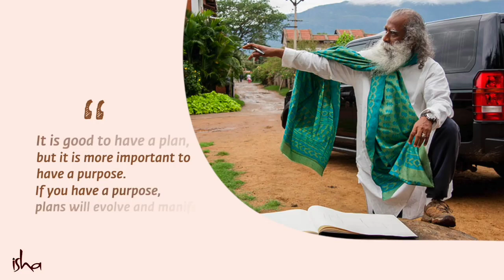If You Have a Purpose, Plans Will Evolve and Manifest As Necessary - Sadhguru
Music Credits -
Video Clip Credits -